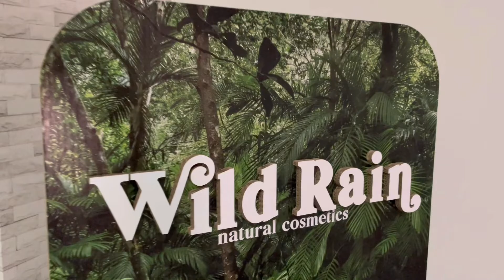Podium decorativo con letras y logotipo en cartón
PODIUM realizado en cartón decorativo, impreso y laminado.
Con muy fácil montaje
Si necesitas más información, puedes ver el producto en nuestra página web:

♻️ Reciclable
🎨 Personalizable
🛠️ Rápido montaje
🚚 Fácil transporte

Visítanos en la web o llama para informarte